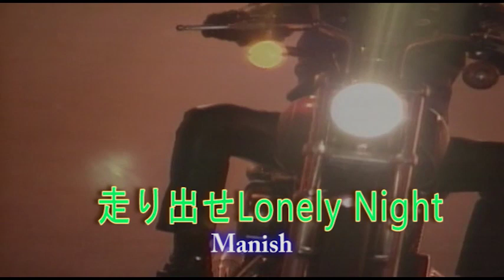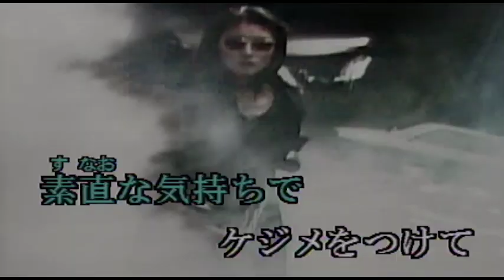（カラオケ）走り出せLonely Night / Manish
雨のリズムに・・・
›1994年
›作詞：高橋美鈴　　作曲：栗林誠一郎

雨のリズムにのれない夜に
アルバム見ては 後悔
君に優しさだけを求めて
何かを失くした

背伸びばかりしてたあの頃
気付けなかったけど

走り出せLonely Night 素直な気持ちで
ケジメをつけて 疲れる服脱いで
いつかどこかでめぐり逢えたら
本当の私を見つめて

明かりを消した一人の部屋で
Videoは"Singin' in the rain"映し出す
ひたむきだった遠い初恋
よみがえる想い

教科書の『走れメロス』なぜか
思い出している

走り出せLonely Night 裸足で追いつけ
化粧もやめて 痛いクツなら脱いで
あきらめないで辿りつけたら
本当の私に会えるはず